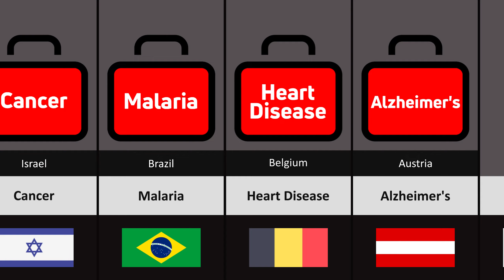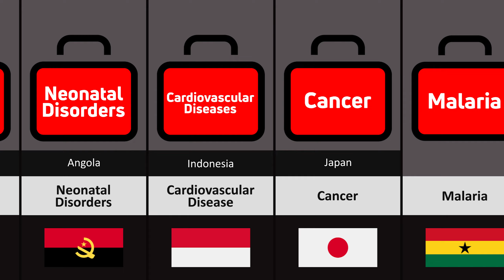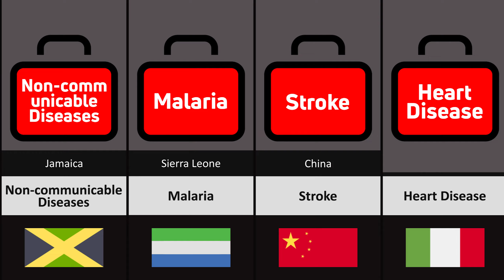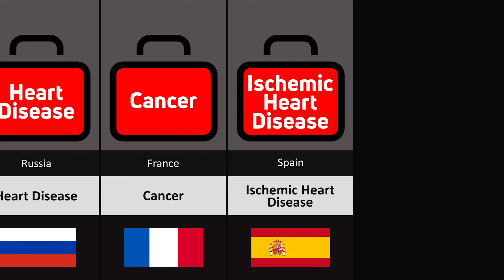Major Causes of Death From Different Countries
In the United States, the top three causes of death in 2020 were heart disease, cancer, and COVID-19. Accidents and stroke round out the country’s top five causes of death that year. And the leading worldwide cause of death for 2020 was ischemic heart disease, with stroke coming in a close second.